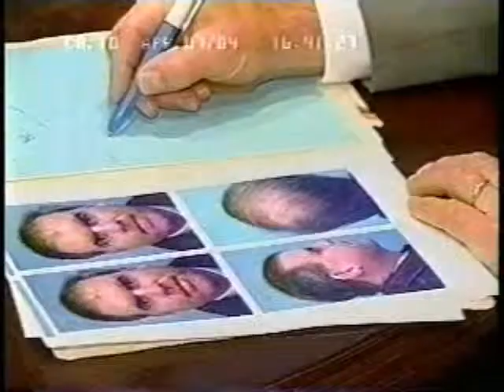Hair Restoration part 2-New innovative technique by Dr. Edwin Williams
See the conclusion to this man's surgical hair restoration procedure done by Dr. Edwin Williams at the Williams Center in Latham NY. Dr. Williamsâs new innovative approach makes hair restoration look natural and gives a more youthful appearance to this middle aged man.